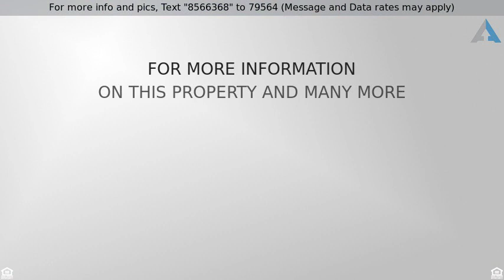Priced at $325,000 - 1227 Autumnwood Lane, Perris, CA 92571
1227 Autumnwood Ln

NO HOA! LOWER TAXES! This home shows much love and pride of ownership! Spacious living room with dining area; separate family room with vaulted ceiling and fireplace. Family room is next to kitchen and has a ton of natural light. The kitchen is absolutely delightful; it has high end appliances; upgraded cabinetry and additional storage. All bedrooms are upstairs allowing for additional privacy and enjoyment of space. Large master bedroom; with walk in closet and vaulted ceilings. Other bedrooms are also vNO HOA! LOWER TAXES! This home shows much love and pride of ownership! Spacious living room with dining area; separate family room with vaulted ceiling and fireplace. Family room is next to kitchen and has a ton of natural light. The kitchen is absolutely delightful; it has high end appliances; upgraded cabinetry and additional storage. All bedrooms are upstairs allowing for additional privacy and enjoyment of space. Large master bedroom; with walk in closet and vaulted ceilings. Other bedrooms are also very well taken care of with room for larger furniture pieces. The home has a newer a/c and furnace for added comfort. Not to mention; the HUGE array of fruit trees and rose bushes for your everyday enjoyment. There is a lot of value in this beautiful home!